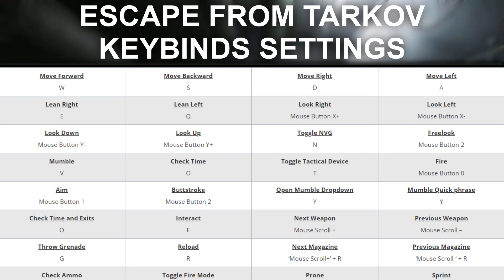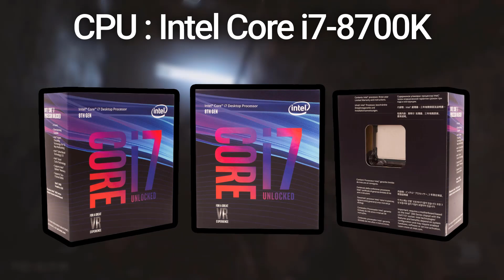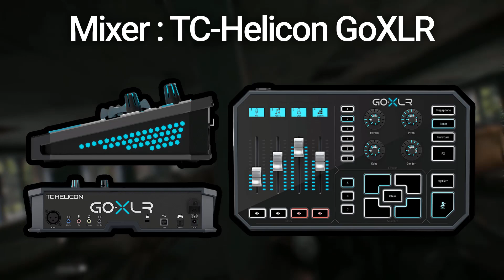Deadlyslob Escape From Tarkov Settings, Keybinds & Setup 2020 Update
Deadlyslob Escape From Tarkov Settings and Keybinds
Check out Deadlyslob’s new Escape From Tarkov settings, keybinds, sensitivity and more. Also listed below are links to his gaming and streaming setups. Don't miss any updates as we do all the research and updating for you.

Deadlyslob GAMING GEAR

Monitor : ASUS MG248Q

Keyboard : Logitech G710+ Mechanical

Mouse Pad : CORSAIR MM350 – Extended XL

Deadlyslob GAMING PC SETUP

GPU : Gigabyte AORUS GeForce GTX 1080 TI Xtreme Edition

Memory : Corsair Vengeance LPX 8GB DDR4 2666MHz

CPU Cooler : CORSAIR HYDRO SERIES H80i v2

Power Supply : Corsair TX750M, 750 Watt, 80+ Gold

Deadlyslob Streaming PC SETUP

Motherboard : MSI X370 Gaming M7 ACK

Deadlyslob GAMING SETUP

Audio Interface : Focusrite Scarlett Solo (2nd Gen) USB

Stream Deck : Elgato Stream Deck XL

Key Light : Elgato Key Light

Video Sound : LimoStudio Photo Video Stand AGG1112

Deadlyslob Social Profiles